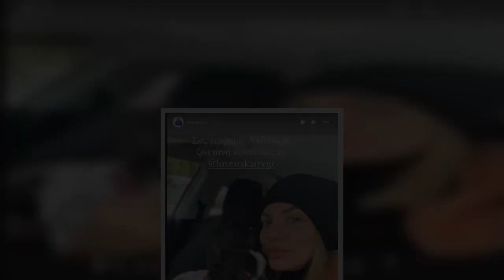Η Ιωάννα Μαλέσκου ανακοινώνει, η ίδια, την επιστροφή του Love It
Η Ιωάννα Μαλέσκου, ανακοινώνει, ίδια, επιστροφή, Love It